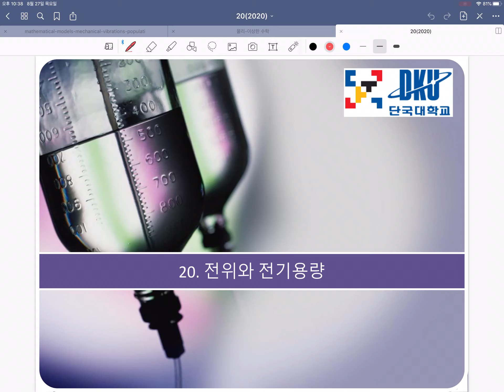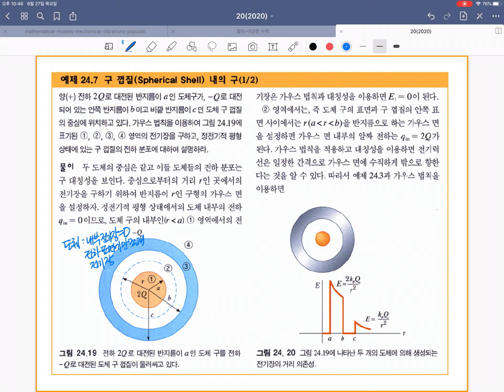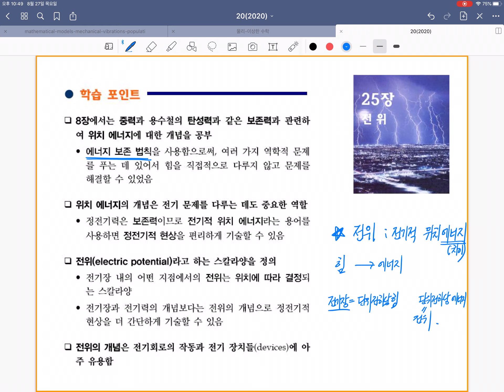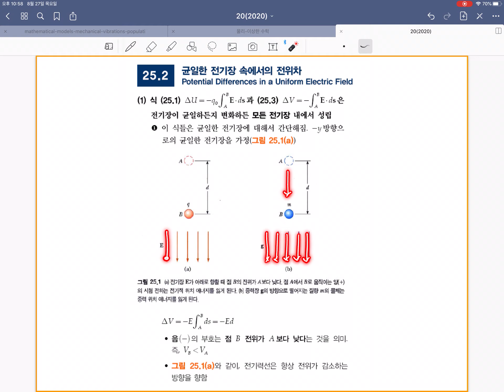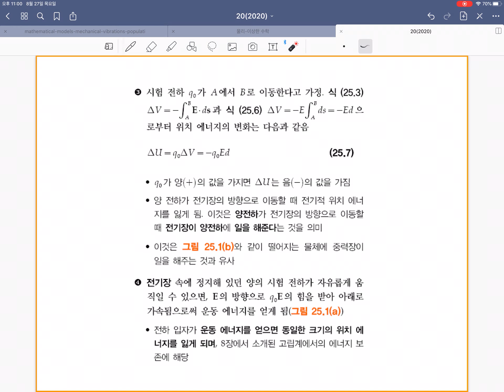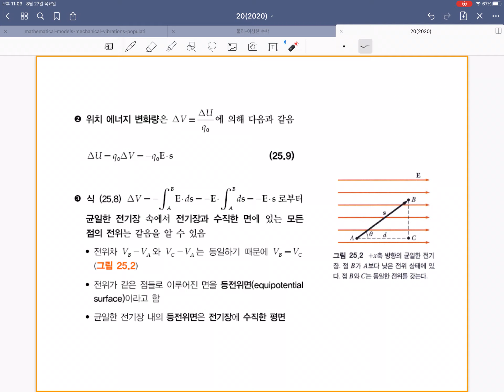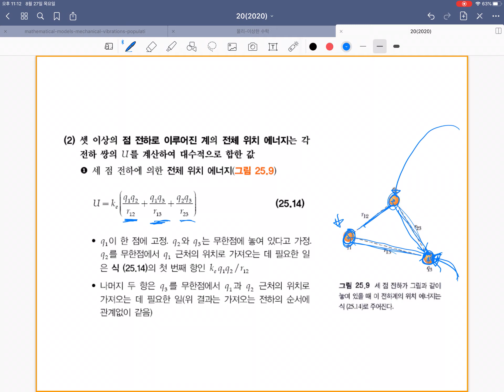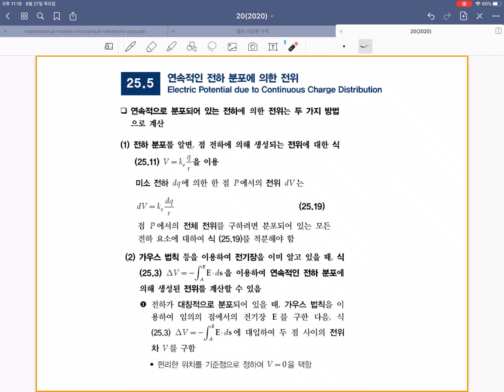일반물리2 20장01